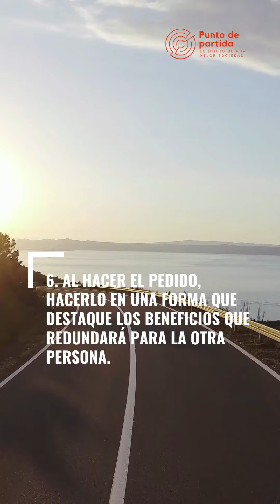Tip de liderazgo - 012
El líder eficaz tendrá presente:
Por Dale Carnegie

1. Ser sincero. No prometer nada que no se pueda cumplir. Olvidarse de los beneficios de uno y concentrarse en los de la otra persona.

2. Saber exactamente qué es lo que se quiere que haga la otra persona

3. Ser empático. Preguntarse a sí mismo qué quiere verdaderamente la otra persona.

4. Considerar los beneficios que recibirá la otra persona por hacer lo que usted le sugiere.

5. Hacer coincidir esos beneficios con los deseos de la otra persona.

6. Al hacer el pedido, hacerlo en una forma que destaque los beneficios que redundará para la otra persona.

Cita de Dale Carnegie
Vale la pena compartir